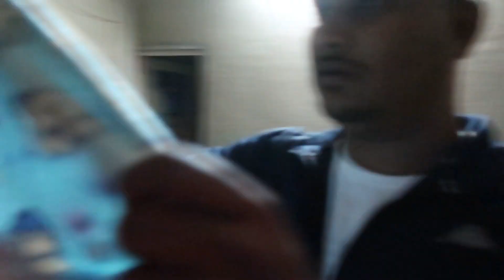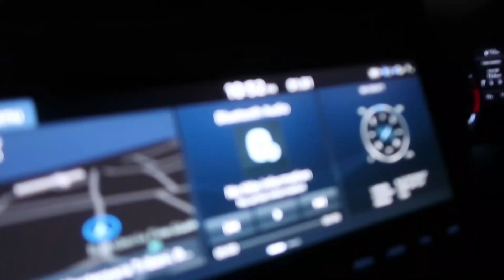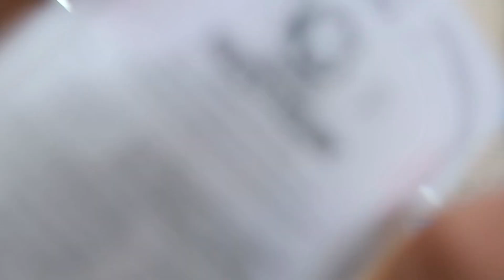Wish U All A Happy New Year//Going Back To Home